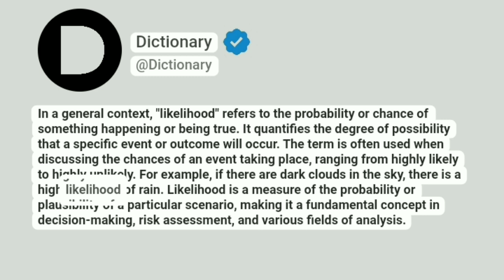Likelihood Meaning In English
In a general context, "likelihood" refers to the probability or chance of something happening or being true. It quantifies the degree of possibility that a specific event or outcome will occur. The term is often used when discussing the chances of an event taking place, ranging from highly likely to highly unlikely. For example, if there are dark clouds in the sky, there is a high likelihood of rain. Likelihood is a measure of the probability or plausibility of a particular scenario, making it a fundamental concept in decision-making, risk assessment, and various fields of analysis.